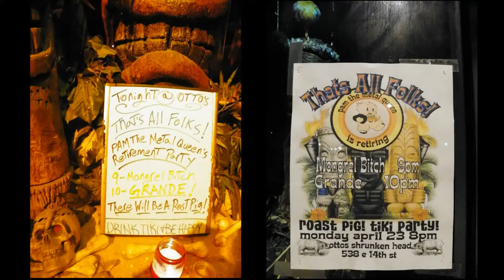Mongrel Bitch and Grande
At Metal Pam's Retirement Party, Otto's Shrunken Head 23rd April 2012